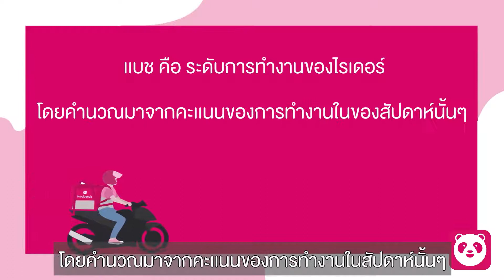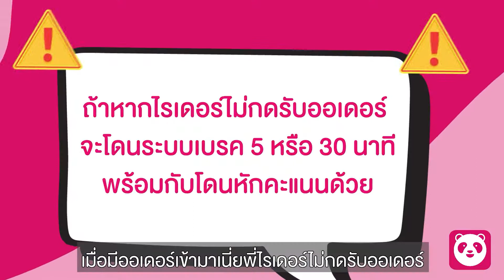foodpanda Rider | วิธีการคำนวณแบช